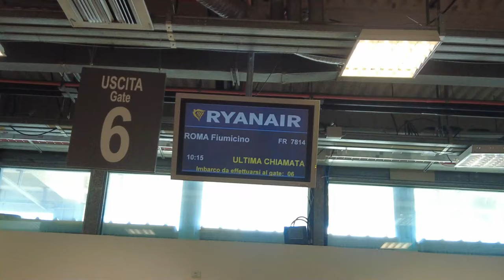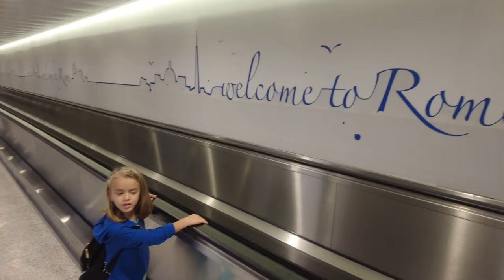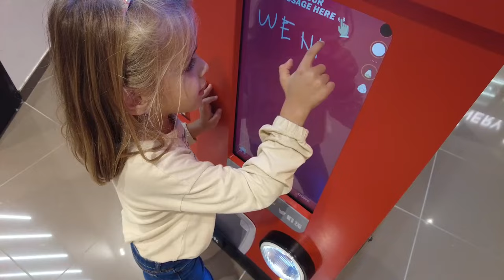Visitando Roma - Vlog Roma 2022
Ciao a tutti, in questo video vedrete il nostro viaggio per Roma e la visita della città. Abbiamo visto importanti monumenti come il Colosseo, abbiamo provato piatti tipici della cucina romana, abbiamo girato vari parchi e molto altro! 😁